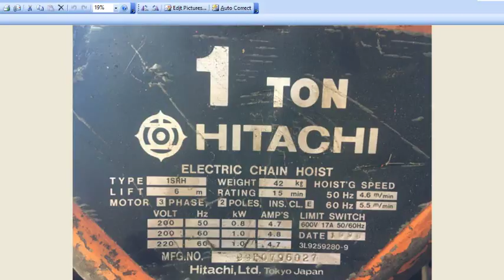1t hoist with trolley